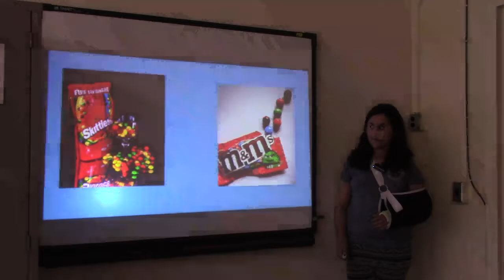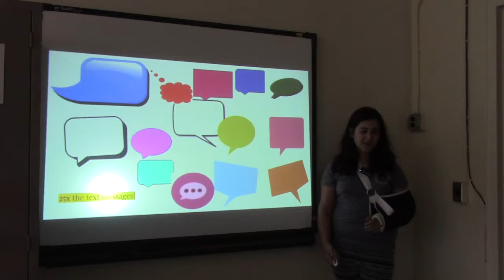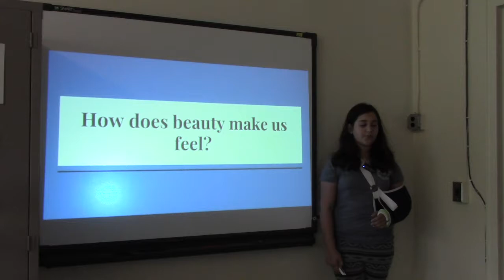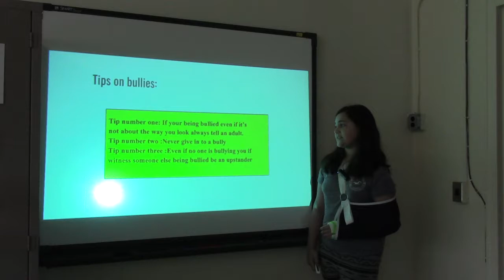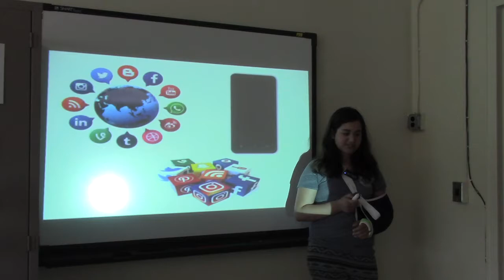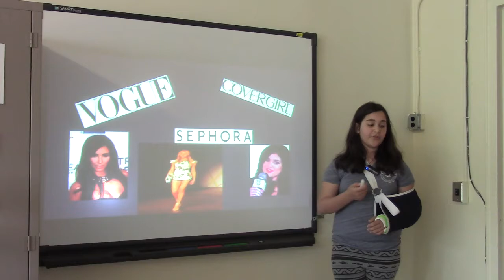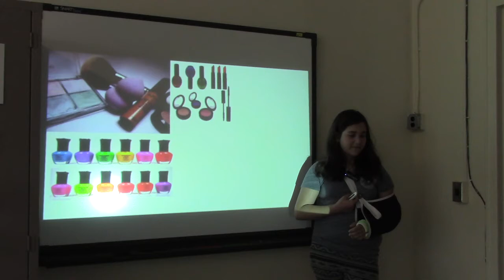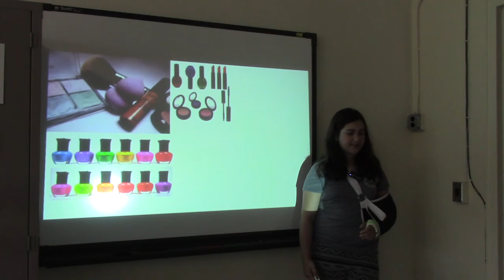Is beauty really skin deep? | Isabella Ragone | Wyckoff Schools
This topic is a meaningful because of how our society regards beauty. She is passionate beauty can be defined by many parameters.
She chose her topic because she believes that many girls judge themselves as ”ugly”  or “weird.” "When I wrote my TED Talk I knew it could potentially end up on the TED-ED site so that made me think, if my TED talk can be seen worldwide what is the one message I would want to send to others? Then it hit me, BEAUTY. Beauty is very oftenly misconceived. When I was writing my TED Talk I wanted other people especially girls and woman that they ARE truly beautiful and that’s why I chose my TED Talk."  Bella is indeed a very beautiful person.

Isabella is a passionate student who loves art, writing, reading, school, talking and playing with her friends, and making people laugh. She appreciates art because it is a way to express herself through colors and shapes. Isabella relishes writing for reasons similar to why she loves art. It allows her to freely express her considerable creativity and emotions through words. Isabella adores reading since it let’s her explore alternate worlds that have magic, or maybe a world full of candy. Isabella enjoys school because it is filled with her friends, but is also a place of knowledge and ideas. Isabella likes making people laugh because it brings others joy and also because it lets her act funny and silly. Isabella sees herself as a hardworking, creative,  independent, and avid student.